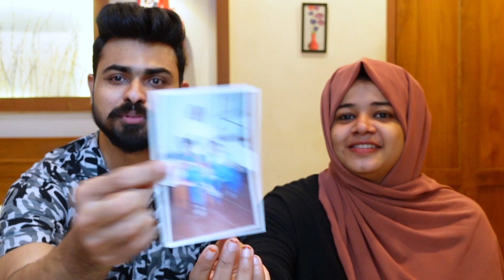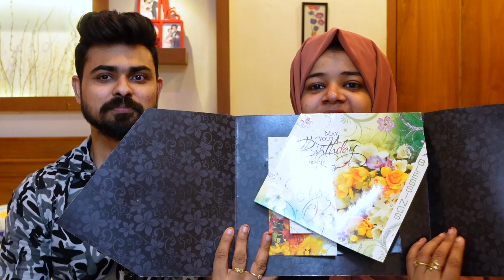നമ്മുടെ ലവ് സ്റ്റോറിയിലെ ലവ് ലെറ്റർ ഇതാണ് 🤣 | Love Story | Marseena Nadeer | Malayalam vlog